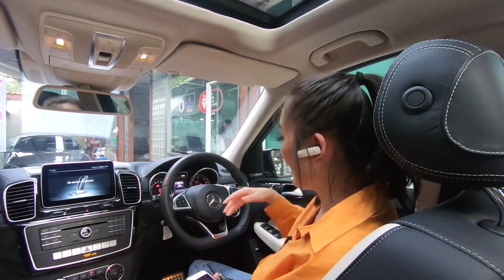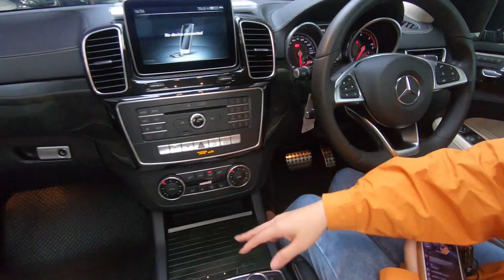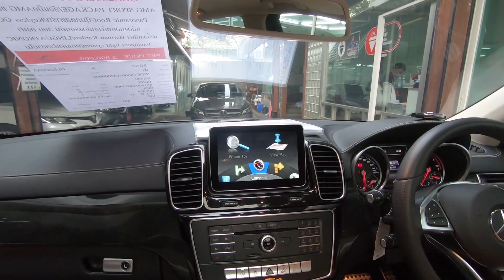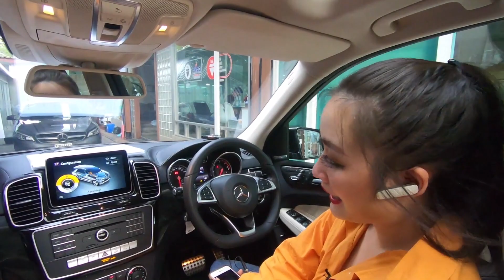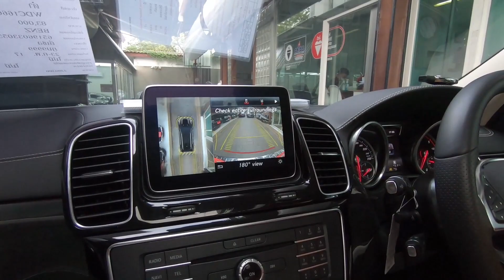เบนซ์มือสอง รีวิว GLE250d AMG เครื่องดีเซลทอปสุด ชุดแต่งAMG สุดสปอร์ต ประหยัดไปเป็นครึ่งๆ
✨GLE250d AMG✨ รถศูนย์เบนซ์ รุ่นท๊อปสุด เครื่องดีเซล ชุดแต่งAMG สุดสปอร์ต ภายใน AMG หรูหรามากกก ออปชั่นจัดเต็มสุดๆ ทั้งหลังคาแก้ว Keyless Go จอ DVD คุ้มมากๆ กับราคาเพียงแค่ 2.89ล้านเท่านั้น!! ประหยัดจากป้ายแดงไปเกือบครึ่งเลยค่ะ

[วารันตี 6 เดือน/น้ำมันเครื่องฟรี1ปี/เคลือบแก้ว2ปี]

BENZ GLE250dAMG ปี 17 รหัส #9999

- AMG SPORT PACKAGE/ล้อแม็ก AMG ขอบ 20"
- เครื่องดีเซลล้วนหายากมากๆทั้งแรงทั้งประหยัดน้ำมัน
- หลังคาแก้วทั้งบาน เปิดได้ Panoramic Roof/ปุ่มกดสตาร์ท
- เปิดปิดรถโดยไม่ใช้กุญแจ Keyless GO/กล้องถอยหลัง/กล้องรอบคัน 360 องศา
- เครื่องเสียง Harman Kardon/ระบบสั่งงานด้วยเสียง LINGUATRONIC
- ไฟหน้าอัจฉริยะ Intelligent light system/ฝาท้ายไฟฟ้า/ตกแต่งด้วยลายไม้สีดำ
- เบาะไฟฟ้าเต็มตัว 10 ทิศทาง Memory Package/ที่วางแก้วปรับอุณหภูมิร้อน-เย็น
- พวงมาลัยทริปโทรนิก สามารถเปลี่ยนเกียร์ได้/เบาะหลังพับได้เชื่อมต่อกับท้ายรถ
- เพิ่งเซอร์วิสมา 142 กม.
- รับประกันซ่อมฟรี 129 รายการ ในศูนย์บริการของเรา 6 เดือน หรือ 10,000 กม.**